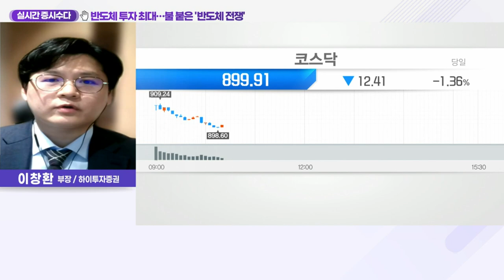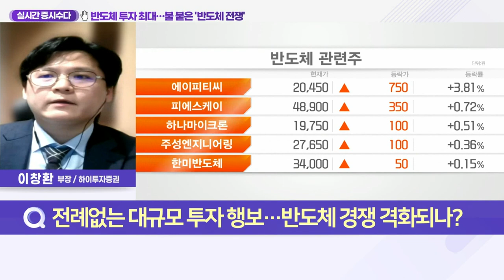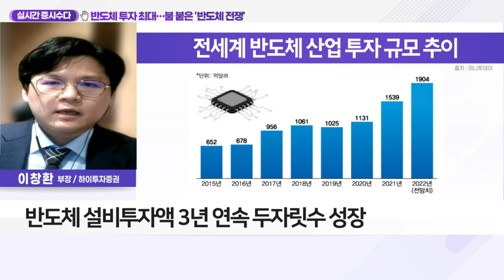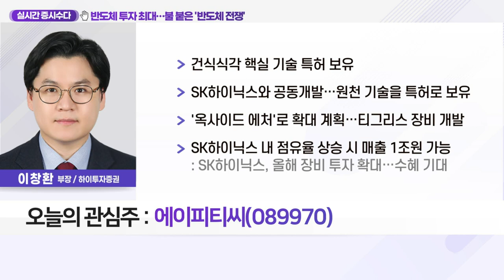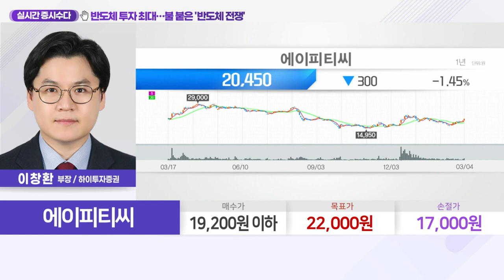반도체 투자 최대… 불 붙은 '반도체 전쟁'_실시간 증시 수다 (20220304)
Q. 전례없는 대규모 투자 행보… 반도체 경쟁 격화되나?
- 올해 반도체 설비투자, 역대 최대 수준 전망
- ICT 인사이트 "올해 반도체 설비투자 규모 230조원"
- 역대 최대 기록한 지난해보다 24% 증가 전망
- 전자기기 수요 급증 대비, 반도체 공급망 위축
- 반도체 수요 증가에 적절한 대응 필요성 확인
- 반도체 설비투자액 3년 연속 두자릿수 성장
- 국내 반도체 업체들, 비메모리 분야 확대
- 삼성전자, 170조원 투자…시스템 반도체 1위 목표
- 삼성전자, 美 텍사스에 20조원 규모 공장 설립
- SK하이닉스, 8인치 파운드리 업체의 키파운드리 인수

에이피티씨(089970)
- 식각공정 장비 제조 및 판매
- D램과 낸드에 '드라이에처' 장비 공급
- 300mm 실리콘 식각 장비, 매출 비중 72% 차지
- SK하이닉스 주요 매출처… 매출 비중 99%
- 건식식각 핵실 기술 특허 보유
- SK하이닉스와 공동개발… 원천 기술을 특허로 보유
- '옥사이드 에처'로 확대 계획… 티그리스 장비 개발
- SK하이닉스 내 점유율 상승 시 매출 1조원 가능